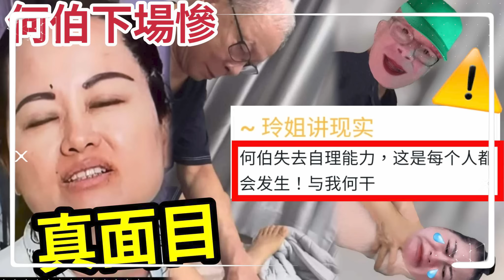【獨家】何伯大小便失禁！何太「不會理會」行得走得「都掛住美國新老公」洗喚何伯做工人！娶了這個賢妻！真是家門不幸...